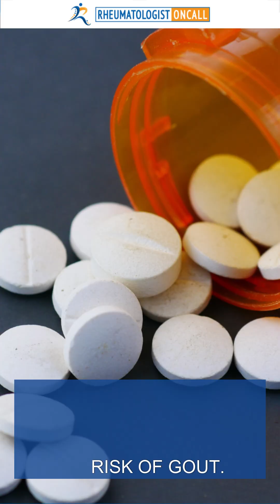GOUT - are you in danger?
Who is at risk to develop gout ? let's find out!